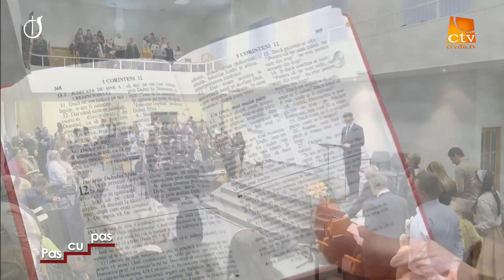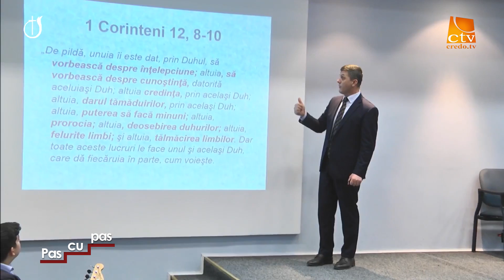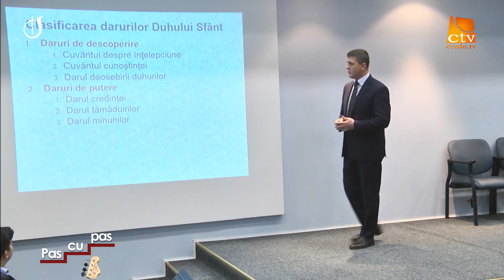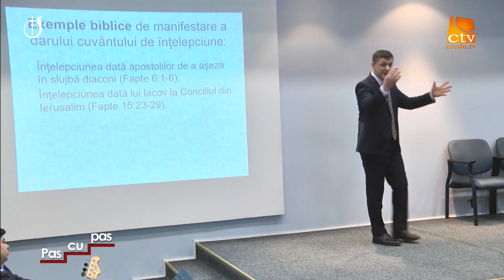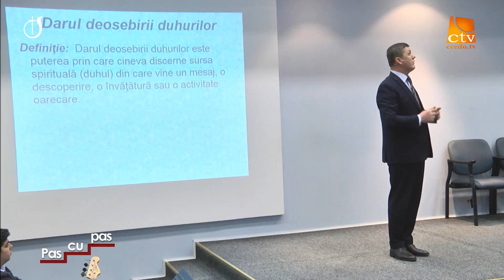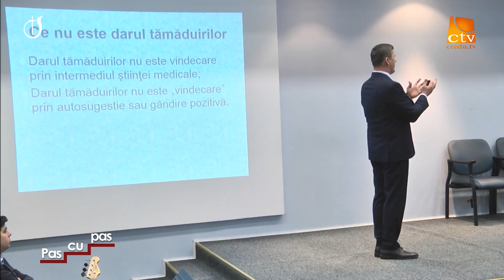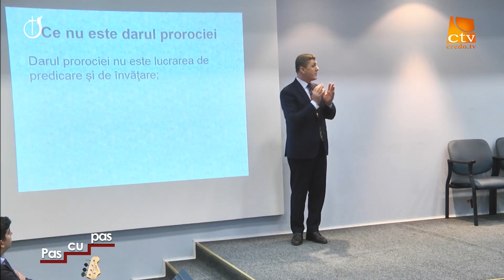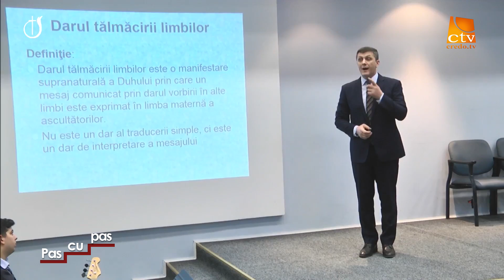Pas cu pas - Nelu Brie - Darurile spirituale